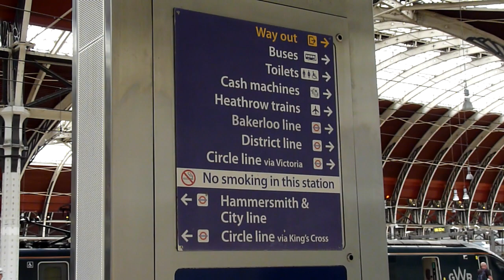London Paddington GWR Station ~ Announcements / Paddington Bear Seat & Real Length Monuments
‎06 ‎June ‎2023, ‏‎08:21:06